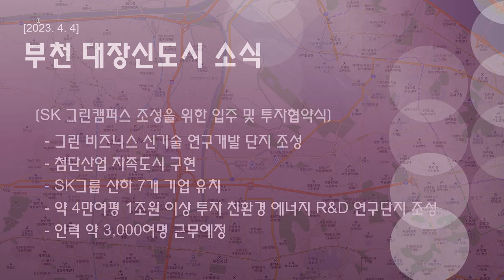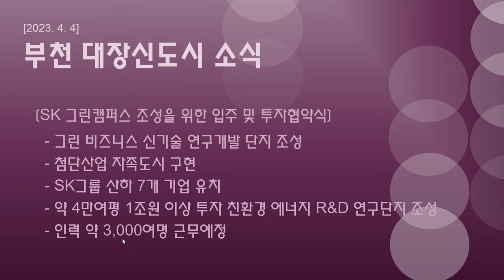부천 대장신도시 소식/대장 신도시/대장신도시 입주기업/대장신도시 계획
안녕하세요!!!
이번 영상은 부천 대장신도시 계획면적과 인구를 알아보고, sk그룹 7개 회사를 유치를 위한 협약식 내용을 알려드립니다.